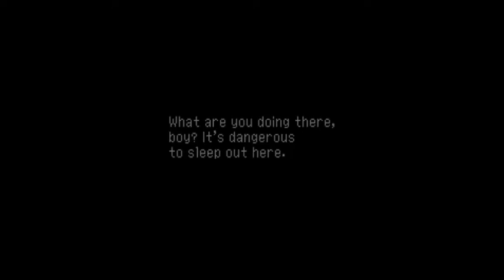Let's Play Chrono Cross Spelunkisode 3 I'M NOT A GHOST!!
So we went to the beach and something happened...

The audio mixing is not the greatest and I apologize! I record these in batches so it won't be fixed for a little bit.